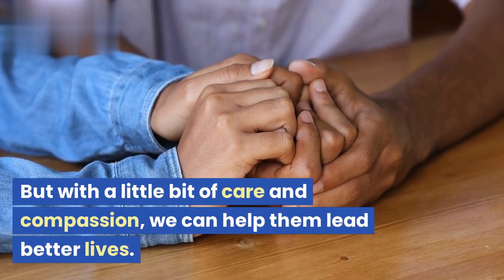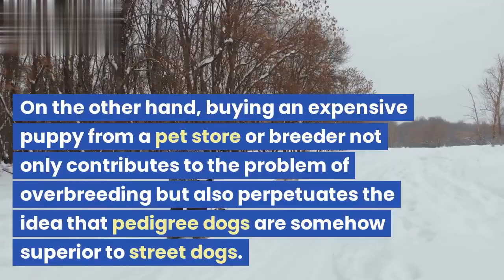Save a life right now!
The life of a street dog is miserable. In our street there is one such dog. It is very dirty. Its body is covered all over with wounds. They are sometimes bleeding. It is kicked and beaten wherever it goes. It wanders from house to house to get some crumbs of food. It gets very little to eat. It starves. It is lean and thin. It barks at the passersby. Sometimes it gets a good thrashing at their hands.

It does not get the pat and the love that pet dogs get. It is neglected and uncared for. At night it is without a shelter. It sleeps wherever it finds a place to lie. Even in winter it has to sleep in the open. In the hot days of summer, it can be seen lying in a gutter.

It lives on bones that lie scattered near a butcher’s shop or other dirty things lying in bazars and streets. It dare not move out of its own street. When it goes to other streets, its fellow-dogs drive it away.

In cities, stray dogs are killed because they are a great nuisance. They spread diseases. Sometimes they turn mad and bite people. Who can love such miserable creatures? In short, a street dog is hated by one and all. It is unwanted. It is good for-nothing. It is an untouchable. It is contemptible.

dog cake
dog constipation
cute dog
cartoon dog
cutest dog breeds
chow chow dog
corn dog
cattle dog
dog dna test
dog daycare near me
dog drawing
dog diarrhea
dog diapers
dog daycare
dog door
dog days
dog dewormer
draw a dog
d dog names
dog in dog movie
d dog mgsv
dog hot dog
d dog breeds
d dog names female
dog and dog breeds
dog ear infection
dog eating grass
dog eye infection
dog emoji
dog ear infection treatment
dog eating poop
dog easter basket
dog ear cleaner
dog easter egg hunt
ear infection dog
eye infection dog
e dog names
en dog food
e dog collar
e dog breeds
en purina dog food
e dogs bistro
dog food
dog friendly restaurants near me
dog food brands
dog food advisor
dog food container
dog fence
dog food recipes
dog food near me
dog friendly hotels
female dog names
farmer's dog
food dog
f dog names
f dog breeds
friendly dog restaurants near me
f dog names girl
for dog names
from wolf to dog
for dog diarrhea
dog groomers near me
dog grooming
dog groomer
dog gate
dog gif
dog gone cast
dog gestation period
dog goggles
girl dog names
greyhound dog
good dog names
girl dog names unique
grain free dog food
griffon dog
good dog
gsp dog
dog house
dog harness
dog has diarrhea
dog hiccups
dog hotel
dog haus menu
dog house restaurant
dog hot spot
dog harness with handle
hot dog
husky dog
human years to dog years
h dog names
how much is a bernese mountain dog
how much is dog grooming near me
how much is a newfoundland dog
how big is clifford the big red dog
dog in spanish
dog insurance
dog ice cream
dog in french
dog images
dog island
dog in heat
dog id tags
dog in japanese
dog is constipated
i dogma lyrics
i dog rescue
i dog breeds
i digress
i dog names
is clifford the big red dog
is dog the bounty hunter
dog jokes
dog jacket
dog joint supplements
dog jobs near me
dog jobs
dog jumping
dog jewelry
dog jowls
dog jaw chattering
japanese dog breeds
japanese dog
jake the dog
james wellbeloved dog food
jerry green dog rescue
japanese dog names
joy to the world three dog night
jindo dog
jeff koons balloon dog
junkyard dog
dog kennel
dog kennels near me
dog kennels for sale
dog keeps throwing up
dog keeps shaking head
dog keeps licking lips
dog kennel furniture
dog keeps sneezing
dog keeps licking paw
dog kennel panels
korean corn dog
kangal dog
korean corn dog near me
kong dog toys
kong dog
kangal shepherd dog
k9 dog
karelian bear dog
kipper the dog
kirkland dog food
dog leash
dog licking paws
dog lick mat
dog license
dog litter box
dog life jacket
dog laxative
dog lifespan
dog limping back leg
lazy dog
lazy dog menu
lab dog
l dog names
la dog rescue
l dog names girl
la dog adoption
la dog grooming
l dog breeds
dog man books
dog meme
dog muzzle
dog man books in order
dog man the musical
dog melatonin
mobile dog grooming near me
maltese dog
my dog stepped on a bee
male dog names
malinois dog
mobile dog groomers near me
mastiff dog
movie dog
mast cell tumor dog
missing dog walker
dog names
dog names boy
dog names girl
dog nail clippers
dog nail trimming near me
dog noises
dog names male

dog treat recipes
the dog movie